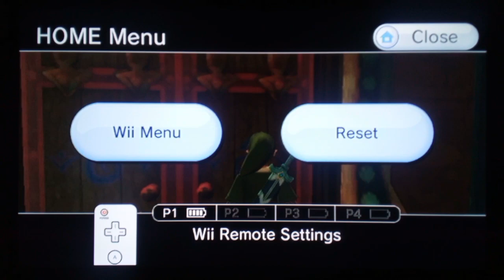Skyward Sword: Still Exploring The Sandship (Part 20)